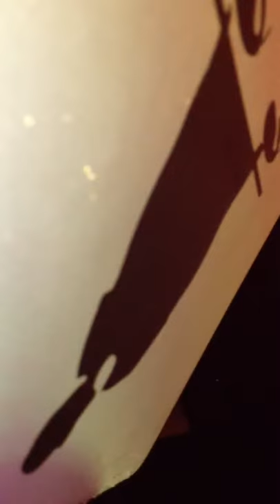Meek Mills Freeport June 8th 2013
Shout Outs To MVP, Club 54, We Good Ent., 100 Jamz.